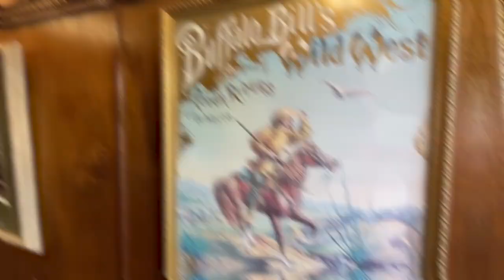Best Places to Visit in Wyoming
Today we're looking at Best Places to Visit in Wyoming